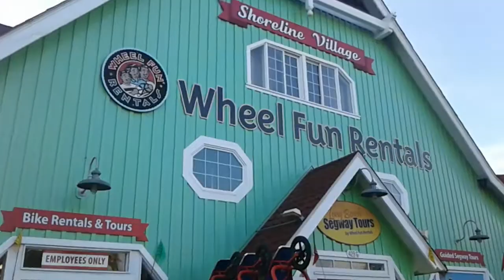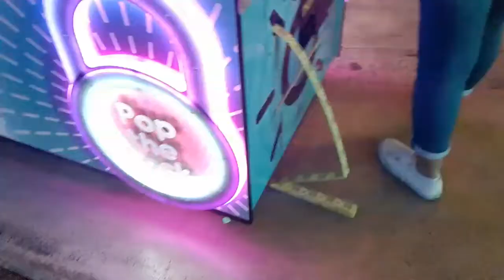Family Bonding Time At The Pier In Long Beach CA.😄😁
This video was supposed to be uploaded on Thursday March 30th 2017.😔I was having difficulties uploading this video on Thursday.😰

Today I decided to show you guys Bonding Time At The Pier In Long Beach.😄😁This video was really long to edit this. But I enjoyed it anyways.😊

Thank's for watching.😁Have A Throwback Thursday Everyone.😄See you guys all next week, Bye.😊